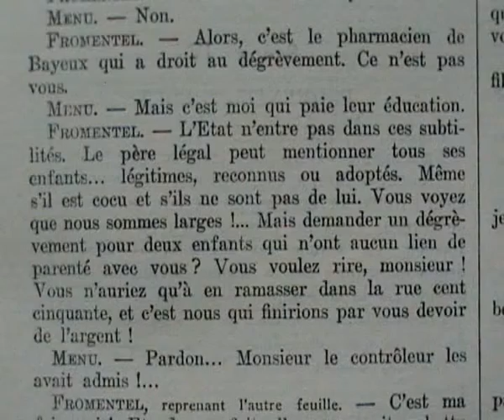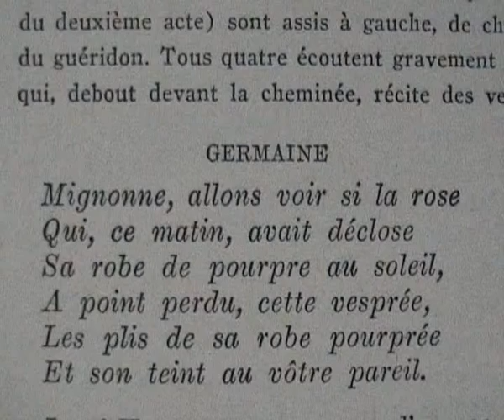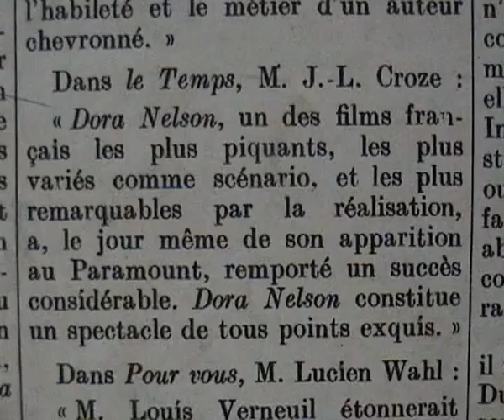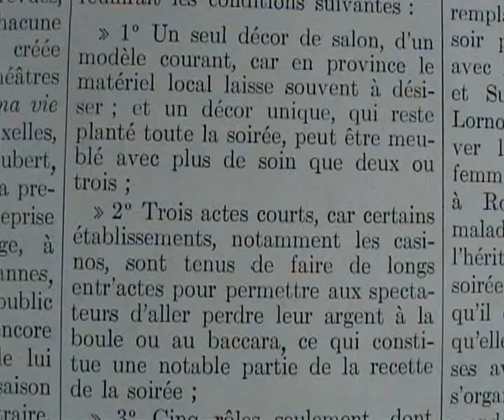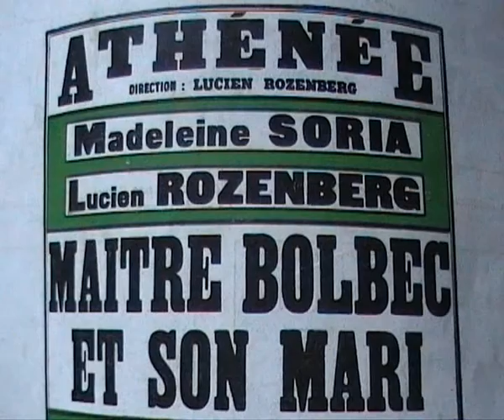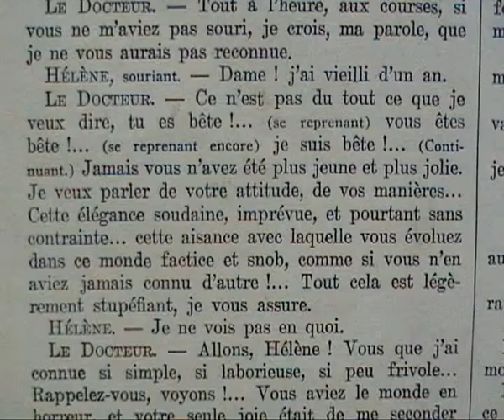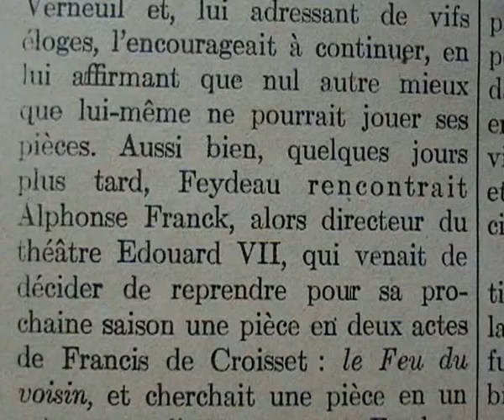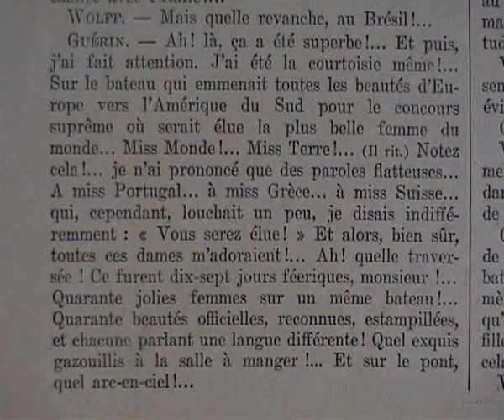Louis Verneuil et Georges Berr (auteurs de comédie)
Louis Verneuiil surtout qui est passé au cinéma et très souvent avec Georges Berr